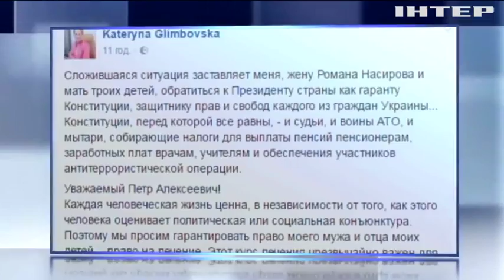Супруга Насирова готова пойти в тюрьму вместо мужа